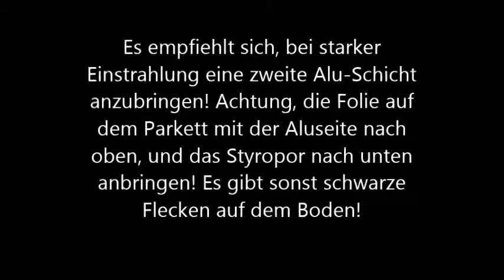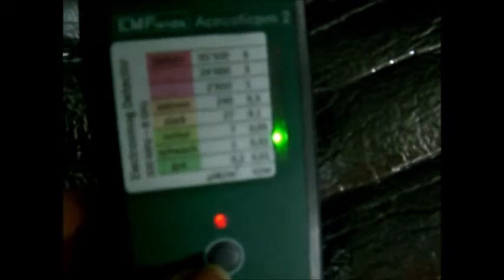Handystrahlung und WLAN/WIFI Strahlung mit Trittschallfolie abschirmen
Der Film zeigt, wie man sich mit günstiger Alutrittschallfolie gegen ein Hochleistungs-WLAN/WIFI (2,4 GHz und 5 GHz) und andere hochfrequente Mikrowellenstrahlung (Smartphones, DECT, Bluetooth erfolgreich abschirmt.

Hochfrequente Mikrowellenstrahlung von Handys, DECT, WLAN/WIFI/PLC/DE regt unter anderem die Schwingungen im Eigenfrequenzbereich der Körper-Enzyme an, die für die Verdoppelung der Erbsubstanz bei der Zellteilung zuständig sind. Schon geringste Störungen dieses Prozesses bewirken eine Entgleisung und können Krebs verursachen. Wenn (Bio)Systeme auf diese Art angeregt werden, kann sich eine Schwingung besonders leicht aufschaukeln (Resonanz). Dann genügt ein minimaler Energieaufwand, um einen maximalen Effekt zu erzielen. Die Rechnung ist schnell gemacht: Je angeschlagener (oder älter) ein Immunsystem ist, und je näher sich die Strahlenquelle (oder besser mehrere Strahlenquellen mit unterschiedlichen Frequenzen, bsw. 2,4 GHz und 5 GHz WLAN ) befindet, umso schneller findet die Entgleisung der Zellprozesse und die Krebsentwicklung statt!

Kokainkonsumenten, Antibabypillenkonsumentinen, Anabolikakonsumenten,(ältere) Leute mit Gefässerkrankungen unterliegen einer besonderen Gefahr.
Durch den Konsum von Kokain ziehen sich die Blutgefässe zusammen, was Thrombosen begünstigt. Wenn dann noch Mikrowellen von WLAN, DECT und Smartphones dazukommen, deren Einwirkung die Blutfliesseigenschaften nochmals verschlechtern (Klumpenbildung), wird dieser Effekt verstärkt. Auch bei der Einnahme der Antibabypille (bsw. Yasmin) besteht diese Gefahr. Deshalb erleiden heute auch sehr junge Menschen trotz Rauchverzichts und sportlicher Betätigung Hirnschläge und Herzschläge. Alle Menschen, die durch Krankheiten oder Medikamenteneinnahme an verschlechterten Blutfliesseigenschaften leiden, sollten sich vor allem während des Schlafes oder in längerer Ruheposition möglichst entfernt von Mikrowellenschleudern aufhalten! Jeder 6. Bundesbürger erleidet während seines Lebens einen Schlaganfall! Auch ein "Erfolg" der flächendeckenden Zwangsbestrahlung durch hochfrequente Mikrowellen!